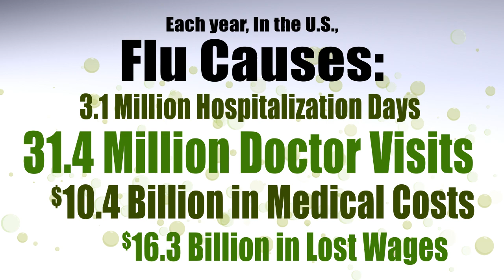Wash Your Hands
Created for the State of Nedava Health Department